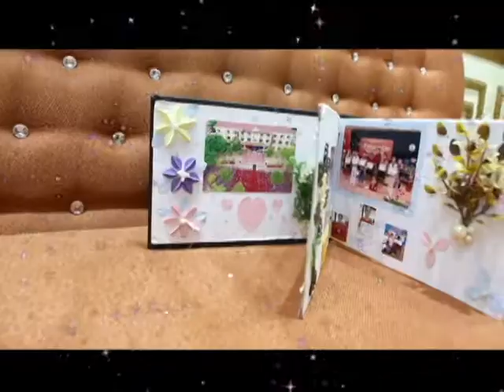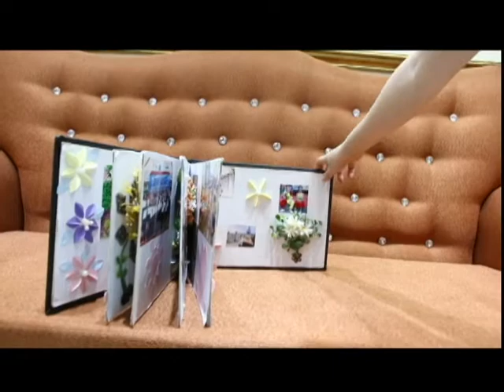Sản Phẩm Stem Nguyễn Trung Hiếu 3A6 Trường tiểu học Bắc Cường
Sản Phẩm Stem. Em:  Nguyễn Trung Hiếu . Lớp  3A6 - Trường tiểu học Bắc Cường